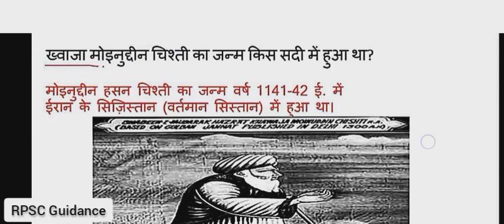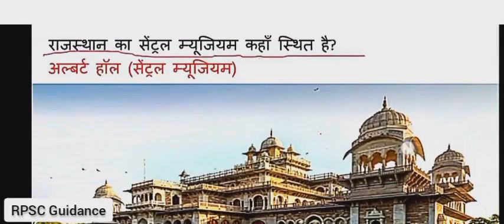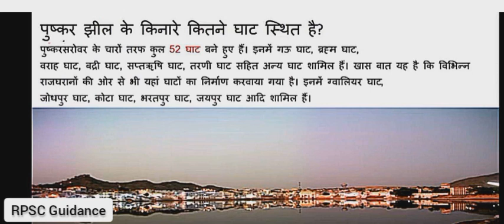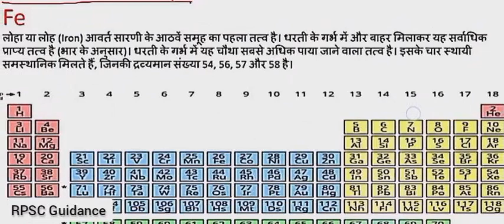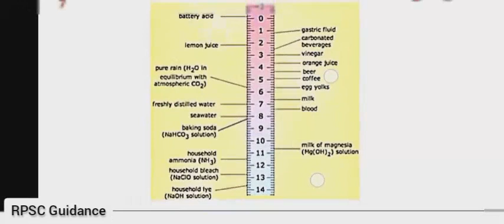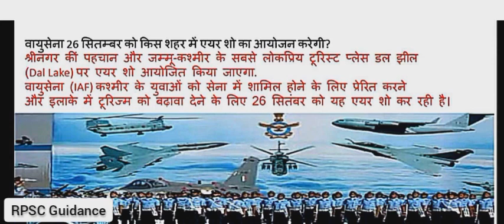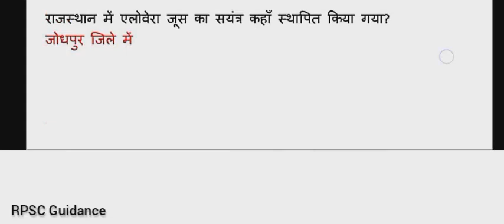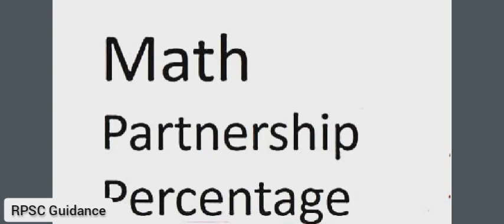RVUNL Junior Assistant/Comercial Assistant memory based questions of RVUNL & Important Topics Part-2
Important questions for RVUNL Junior Assistant .. junior  accountant and stenographer memory based questions Exam Pattern & Strategy & Important Topics & Syllabus

RVUNL Junior Assistant/Comercial Assistant Important Questions